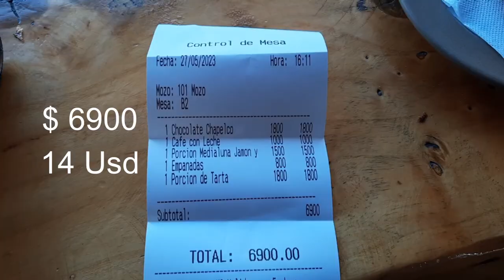☃️Cerro CHAPELCO de San MARTIN de los ANDES❄️ - Neuquen, Argentina